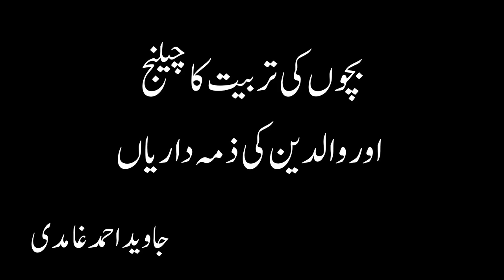Bachon Ki Tarbiyat aur Waldain ki Zimedari - Javed Ahmed Ghamidi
Bachon Ki Tarbiyat aur Waldain ki Zimedari - Javed Ahmad Ghamidi
The challenges of modern parenting, bachon ki tarbiyat in islam